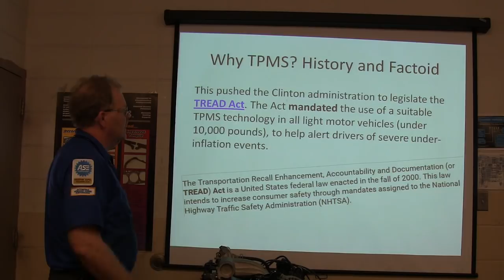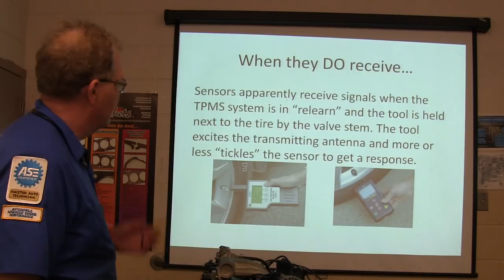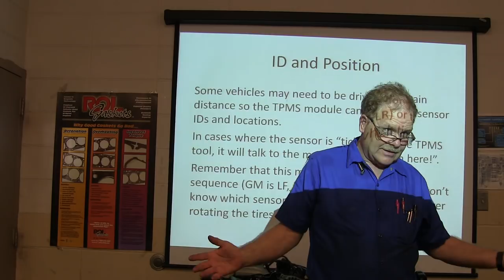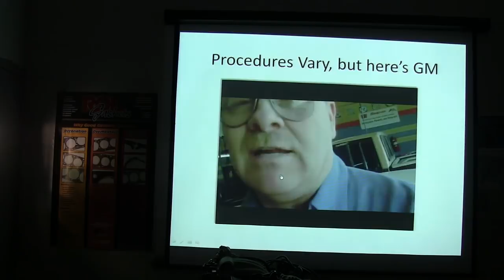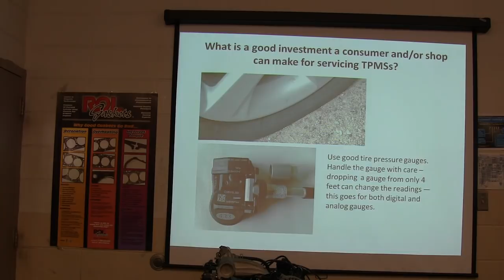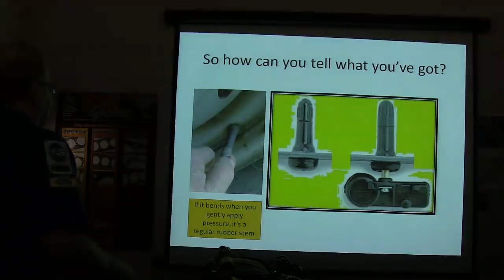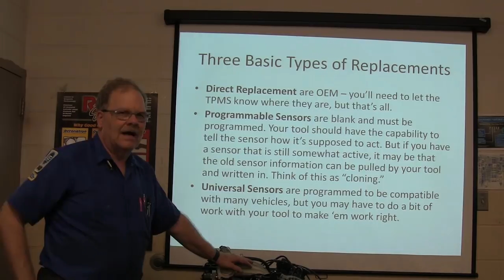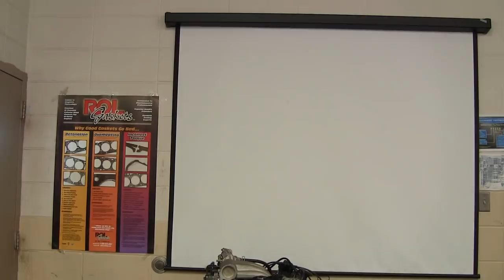TPMS Basics & Stuff